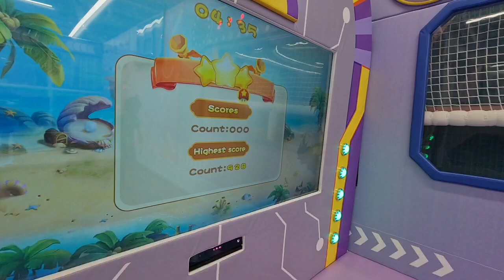Yooland at Westgate # Indoor plagare for kids🛝🎠 #@keerthi's family vlog